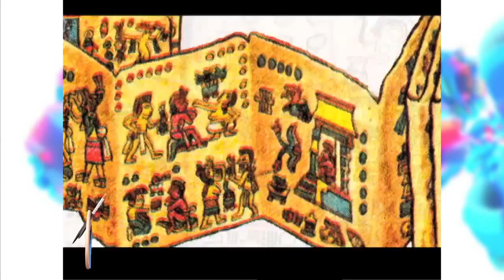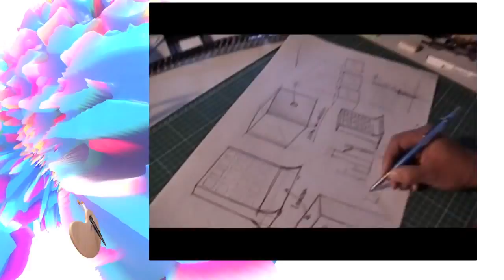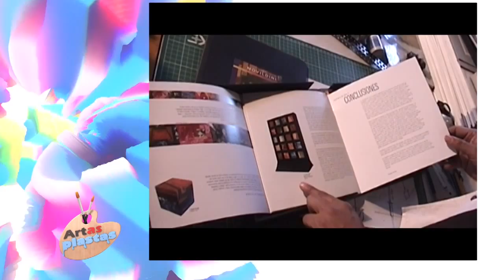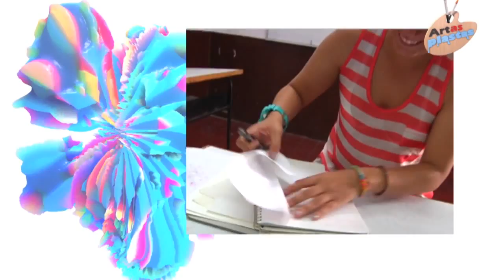Artas Plastas "Erandini Adonay"